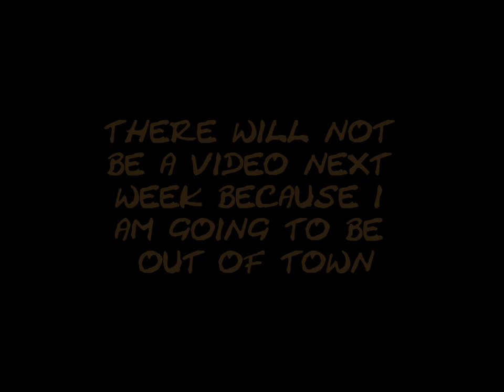Cartoons/Monsters Episode 5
There will not be a video next weeks becuase I will be out of town. This episode Cartoons/Monsters 5. The style has been changed alot and i like it more this way. What do you think?